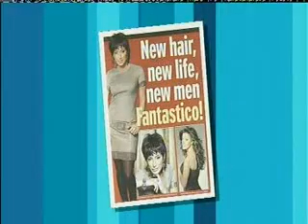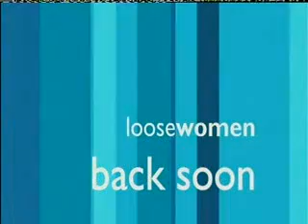Loose Women 5th of December Part1